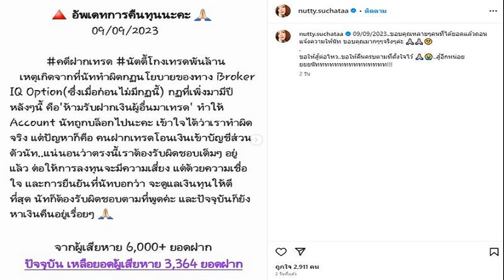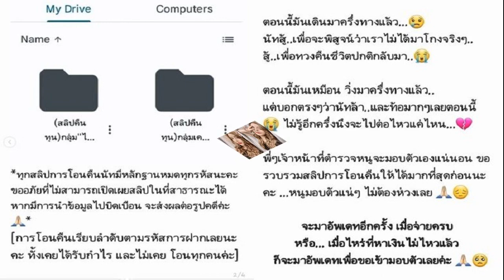เลขาฯนายกฯ แจ้ง ครม จ่อเคาะชื่อ โฆษกรัฐบาล 13 กย นี้ แจงรองโทรโข่งรอหารือพรรคร่วม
เลขาฯ นายกฯ” แจ้ง คณะรัฐมนตรี จ่อเคาะชื่อ โฆษกรัฐบาล 13 ก.ย. นี้ แจง รองโทรโข่งรบ. มี พท. ยังเปิดชื่อไม่ได้ รอหารือในพรรค และ พรรคร่วม

เมื่อเวลา 07.40 น.วันที่ 12 ก.ย.66 ที่รัฐสภา นพ.พรหมินทร์ เลิศสุริย์เดช เลขาธิการนายกรัฐมนตรี ในฐานะประธานคณะกรรมการนโยบายพรรคเพื่อไทย (พท.) เปิดเผยว่า

การประชุมคณะรัฐมนตรี (ครม.) วันที่ 13 ก.ย. จะมีการนำรายชื่อ โฆษกประจำสำนักนายกมนตรีเสนอให้ที่ประชุม ครม. พิจารณา โดยจะเสนอเพียงตำแหน่งเดียว ส่วนตำแหน่งรองโฆษกประจำสำนักนายกมนตรี ยังจะไม่มีการเสนอ

เมื่อถามว่า รองโฆษกประจำสำนักนายกรัฐมนตรี มีในส่วนของ พรรค พท.ด้วยหรือไม่ นพ.พรหมินทร์ กล่าวว่า มี แต่ยังไม่สามารถเปิดเผยได้ว่า เป็นใครต้องหารือกันก่อน รวมถึงรองโฆษกประจำสำนักนายกรัฐมนตรีจากพรรคร่วมรัฐบาล ก็ยังไม่มีความชัดเจนว่า จะเป็นใคร และมาจากพรรคร่วมรัฐบาลไหน รอคุยกันก่อน

ทั้งนี้ ในส่วนของโฆษกประจำสำนักนายกรัฐมนตรี เป็นที่แน่นอนแล้วว่า เป็นชื่อของ น.สพ.ชัย วัชรงค์ คณะทำงานด้านนโยบายการเกษตรของพรรคเพื่อไทย